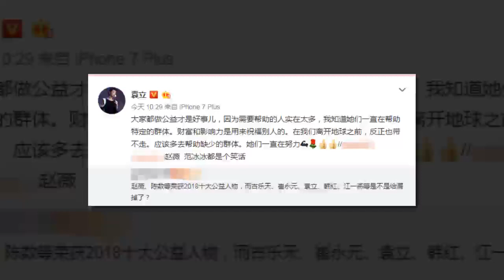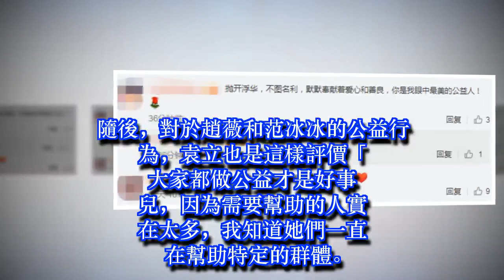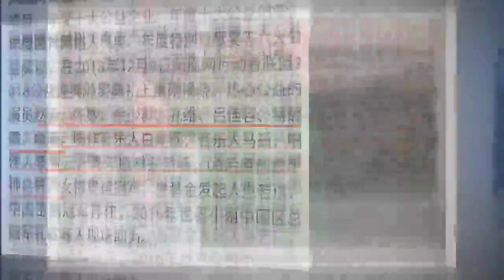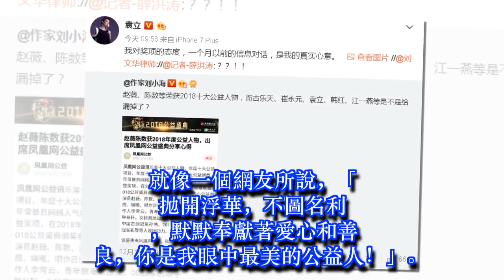袁立拒拿公益獎項，這樣評價趙薇范冰冰的公益行為